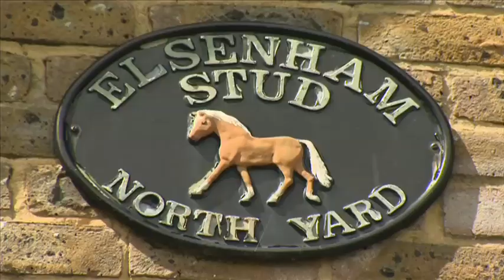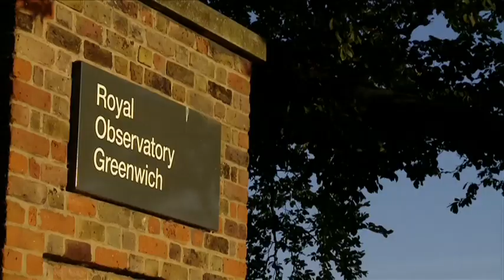Showjumping - Ben Maher Nations Cup and Olympics July 2012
Canter Banter Season 5, Episode 7 - July 2012